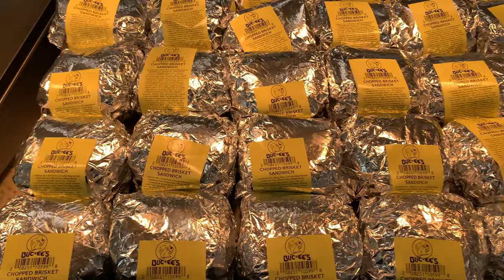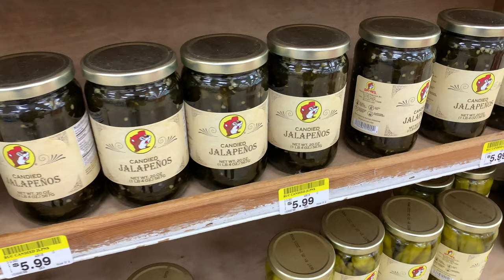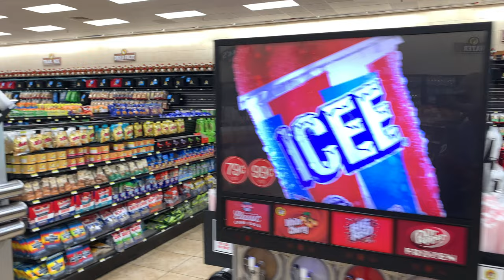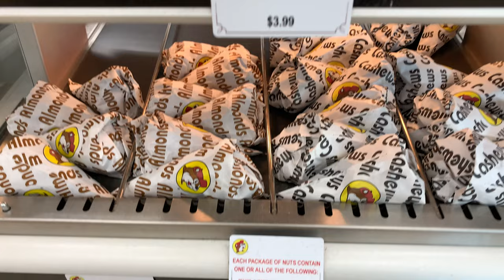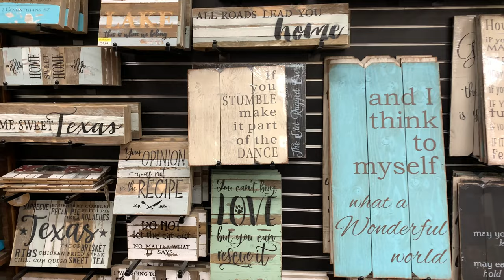Random Walk around the World's LARGEST Convenience Store | Buc-ee's New Braunfels Texas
They say everything is BIGGER in Texas.  Buc-ee's in New Braunfels definitely is.   It holds the world record for the LARGEST Convenience Store/Gas station in the world.  It's over 66,000 square feet with a gigantic beaver sign off of I-35 between San Antonio and Austin that's hard to miss.  If you need to fill up gas there's no shortage of filling stations at this location.  Inside feels more like a mini shopping mall offering all type of foods, beverages, clothes, souvenirs, and all types of goodies you can think of.  I take you through a completely random 4K tour.

You can Help Grow the Channel!